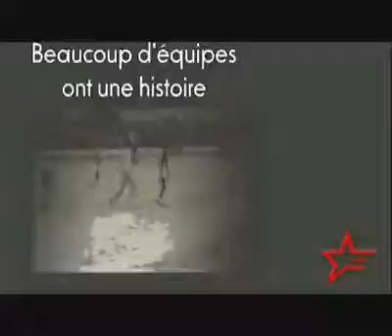Etoile Sportive Sahel